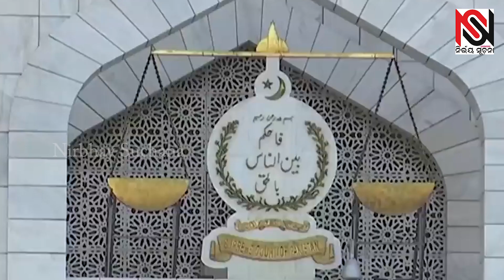ଇମ୍ରାନ୍‌ଙ୍କ ଫାଇନାଲ ଫାଇଟ୍‌